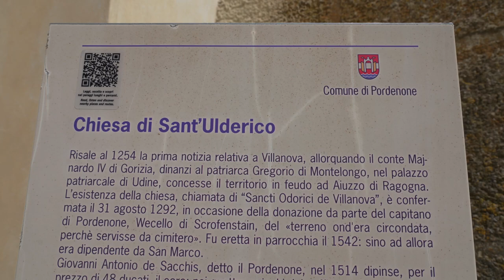I luoghi del Pordenone, visite guidate gratuite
Escursioni e visite guidate gratuite tra borghi e opere di Giovanni Antonio De Sacchis, detto il Pordenone, fra i più grandi pittori del Cinquecento.